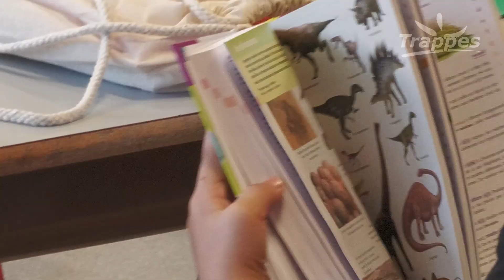Rentrée scolaire 2023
Trappes ne cesse de se réinventer pour offrir aux enfants Trappistes les meilleures conditions d'apprentissage : rénovation des écoles, distribution de fournitures scolaires gratuites pour tous les écoliers, distribution de dictionnaire pour les CE1... L'éducation est une priorité à Trappes !